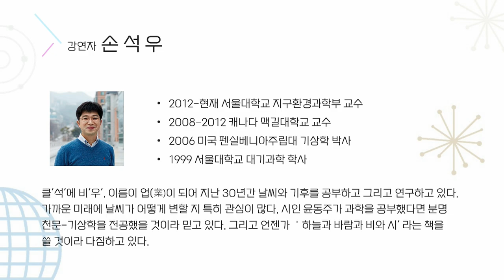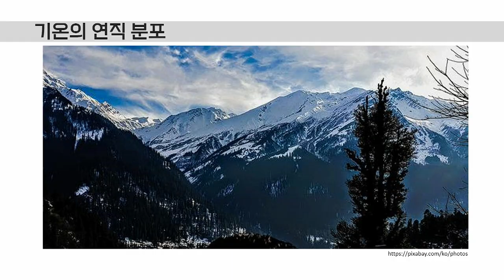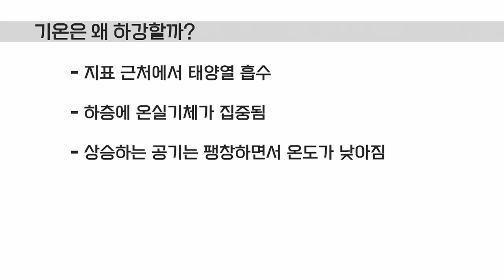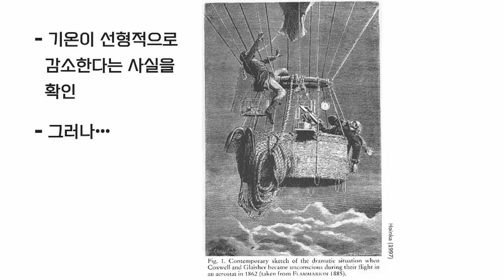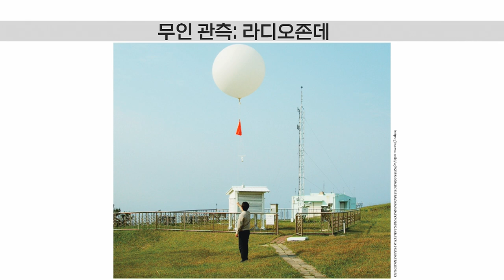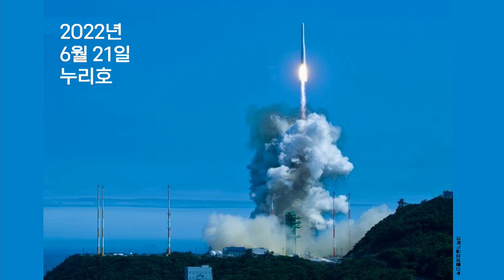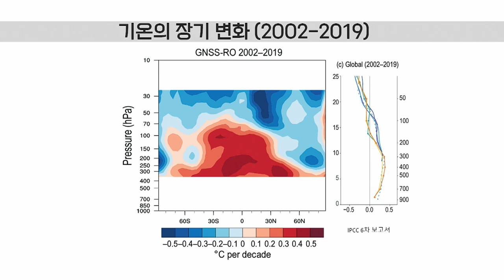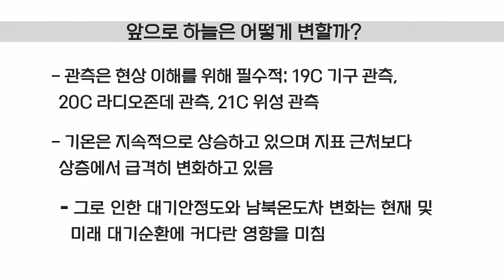[카오스+어스] 앞으로 하늘은 어떻게 변할까? by 손석우_서울대학교 지구환경과학부 교수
🎉페스티벌 어스🎉 프리퀄 행사!
여러분은 지구에 계속 남겠습니까?🌎  지구를 떠나시겠습니까?🚀

🔹제목 : 앞으로 하늘은 어떻게 변할까?
🔹강연자 : 손석우_서울대학교 지구환경과학부 교수

🔹강연자 소개🔹
2012-현재 서울대학교 지구환경과학부 교수
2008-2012 캐나다 맥길대학교 교수
2006 미국 펜실베니아주립대 기상학 박사
1999 서울대학교 대기과학 학사

클’석’에 비’우’. 이름이 업(業)이 되어 지난 30년간 날씨와 기후를 공부하고 그리고 연구하고 있다. 가까운 미래에 날씨가 어떻게 변할 지 특히 관심이 많다. 시인 윤동주가 과학을 공부했다면 분명 천문-기상학을 전공했을 것이라 믿고 있다. 그리고 언젠가 ＇하늘과 바람과 비와 시’ 라는 책을 쓸 것이라 다짐하고 있다.

"앞으로 하늘은 어떻게 변할까?"
기온은 지상에서 10여 km까지 고도에 따라 하강한다. 그런데 이와 같은 기온의 연직 분포에 큰 변화가 생기고 있다. 온실기체가 증가하면서 지상 기온보다 상층 기온이 더 빠르게 상승하고 있기 때문이다. 왜 이런 현상이 발생하는 지 그리고 이것이 날씨에 미치는 영향은 무엇인지 간략히 소개하고자 한다.

◼모더레이터 : 이아침_서울대학교 지구환경과학부 연수연구원